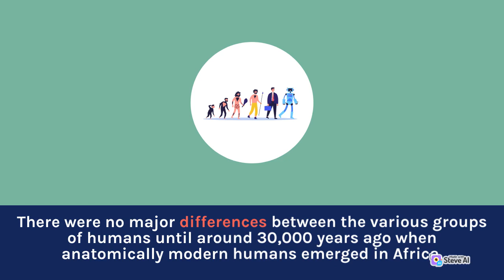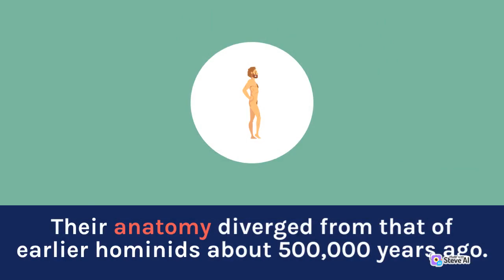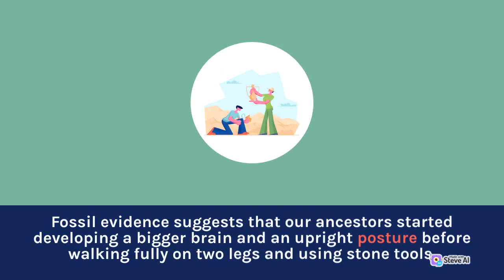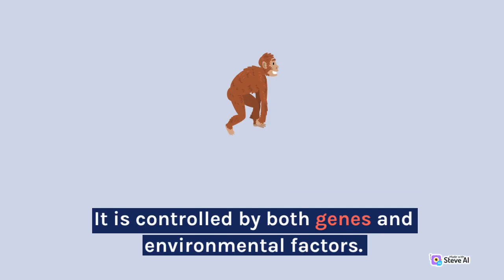Homo Sapiens/Java Man - (Our Ancestors)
What would the World be like without Us - Featuring Homo Sapiens
The early stage of hominid also known as  (JAVA MAN)
The Early Species / Ancestors of the modern Humans.